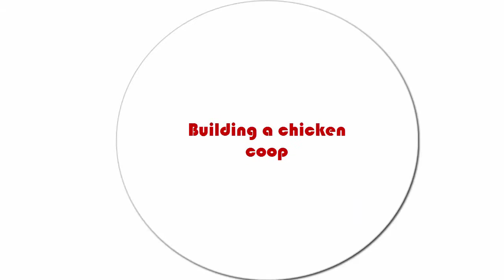Best Chicken Coop 2019